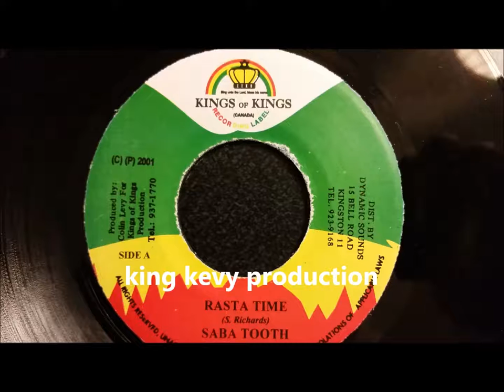Saba Tooth - Rasta Time - King Of Kings 7"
Saba Tooth
Rasta Time
King Of Kings 7 " 2001